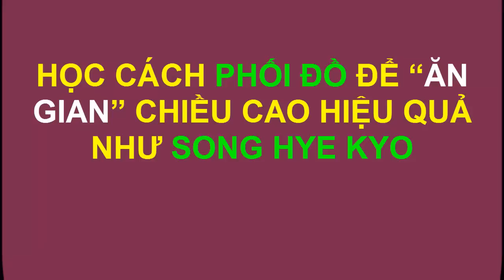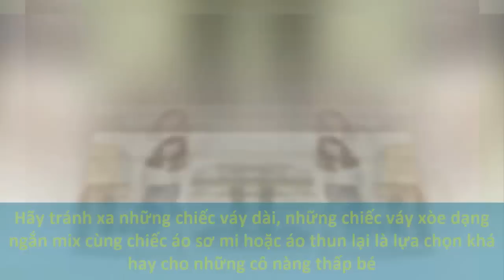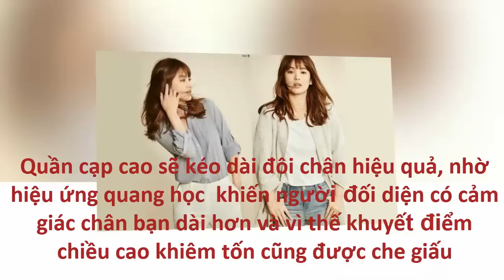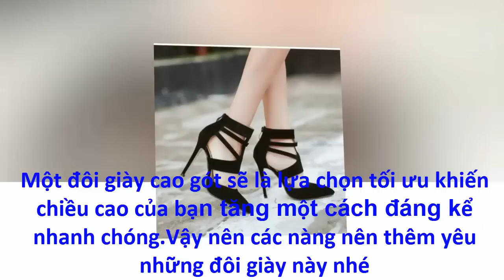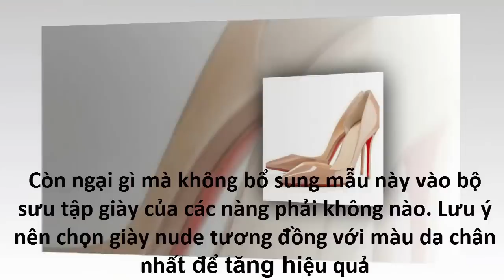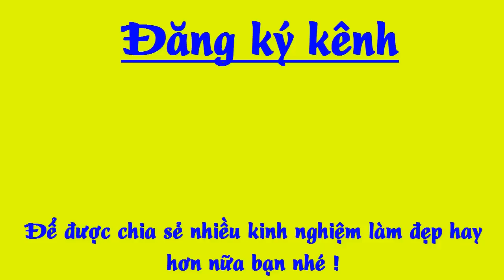Học cách chọn đồ " ĂN GIAN CHIỀU CAO " cho cô nàng 1m50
Bạn đã biết cách chọn đồ để "ăn gian chiều cao" chưa? Những cô nàng chân ngắn (1m50) nên thuộc nằm lòng những quy tắc này nhé !